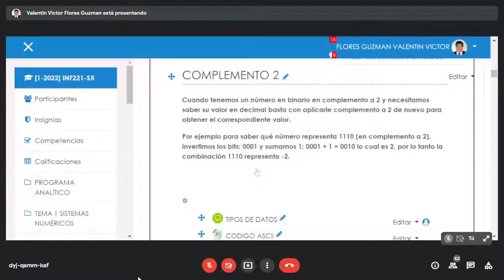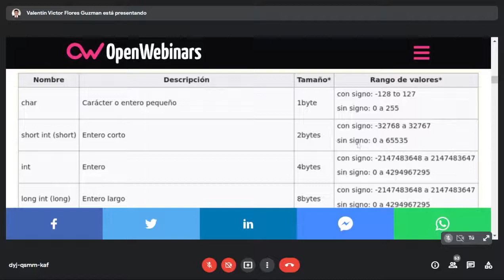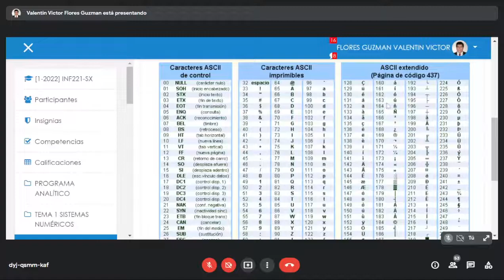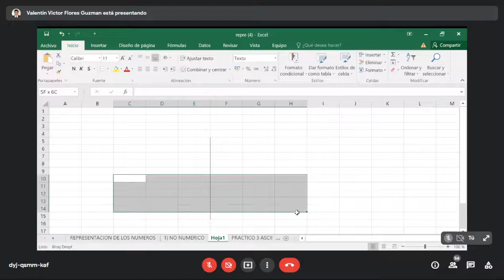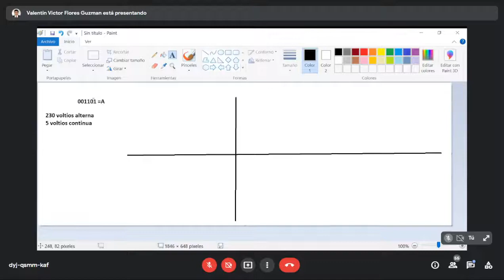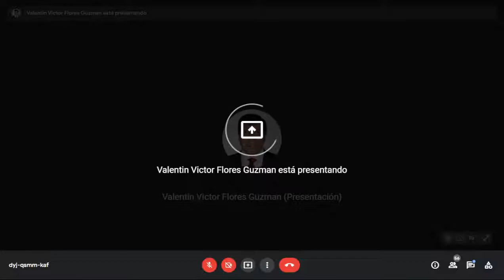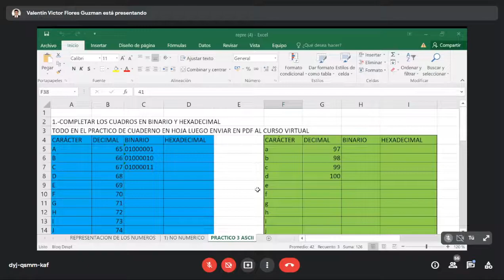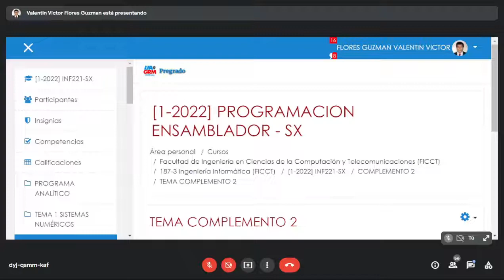tipos de datos